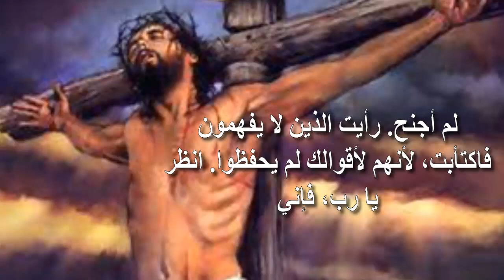الرب يحفظك ويحييك وينجيك من ايدى اعدائك ترتيل مزامير داود النبى